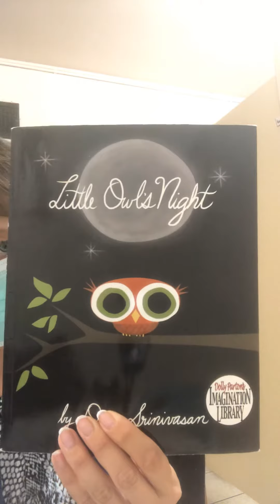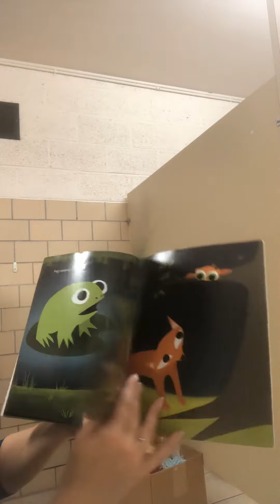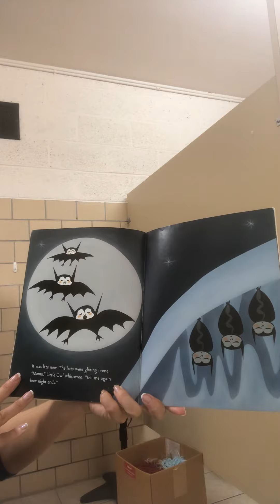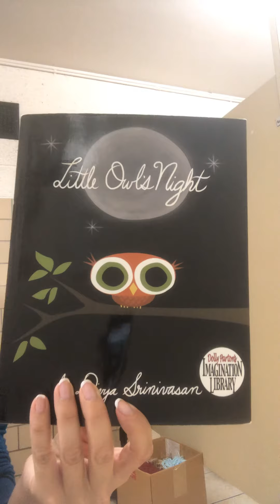Little owls night read along for preschool